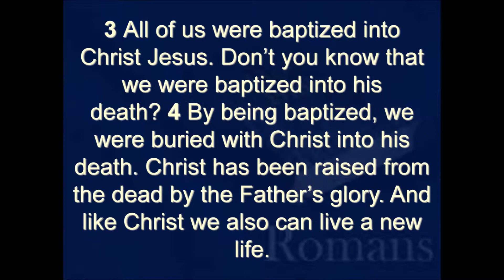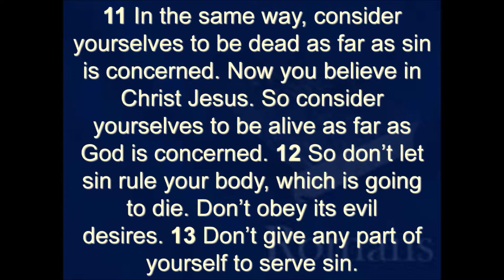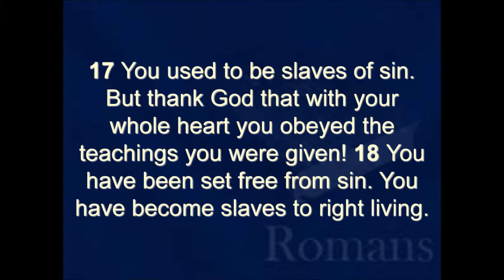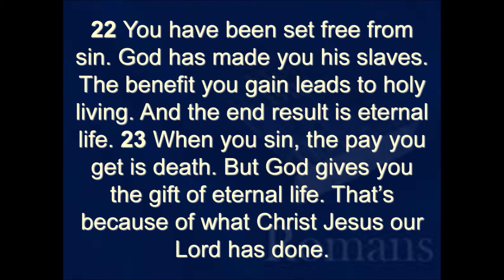Romans 6 NIRV read along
This is an audio recording of the book of Romans from the New International Reader's Version of the Holy Bible. I do not own the background music, nor the images included.